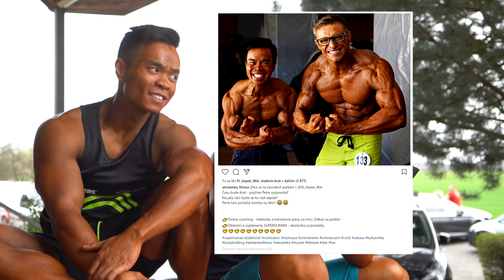ZAČNE PETR BUI SYPAT A CHYTLA HO DOPINGOVKA ???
Na mistrovství Čech jsem si chytil Petra a pokecali jsme na různá témata, na která jste se ptali jednoho mého příspěvku na instagramu.
Zkusil jsem vybrat ty nejzajímavější. pojďte si poslechnout Petrovy názory a odpovědi. Byla to sranda, bavilo mě to

Střih: Verča